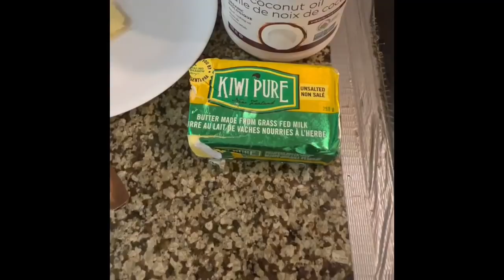All About MILK | Harry Mander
Are milk and milk products healthy for you? Can we use milk for Muscle gain? Topic Explained By Harry Mander.